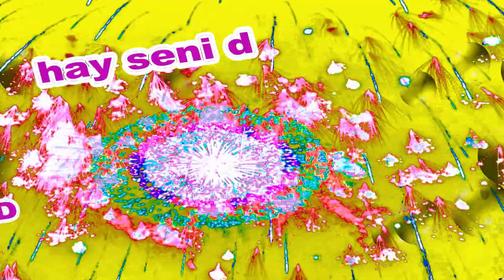İyi ki Doğdun Dalya İsme Özel Komik Doğum Günü Şarkısı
Sizler için komik iyi ki doğdun Dalya şarkısını oluşturduk.  Umarız iyi ki doğdun Dalya komik şarkısında yüzünüzü biraz güldürebilmiş oluruz.
Teşekkürler. Şimdiden iyi eğlenceler.   Sözler; Mutlu yıllar Dalya Mutlu Yıllar, mutlu yıllar Mutlu yıllar sana Yapraklardan, dallara
Üflediğin pastaya Mutlu yıllar Dalya Yeni yaşın kutlu olsun Dalya

Frambuazlı, meyveli, çikolatalı tüm pastalar sana helal olsun Dalya Hadi üfle artık, söndür şu mumları.Hay Seni Doğurtan Ebenin Yanaklarından Öpeyim Dalya Mutlu yıllar  Dalya